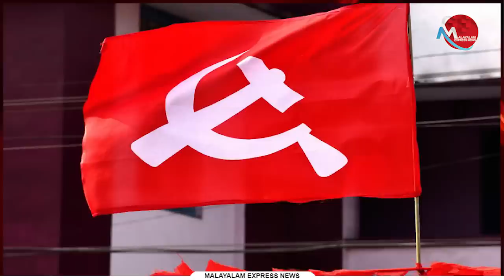ലോക്‌സഭാ തെരഞ്ഞെടുപ്പില്‍ പരമാവധി യുവ- പുതുമുഖങ്ങള്‍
Tag-Generator-Youtube-malayalam news-global